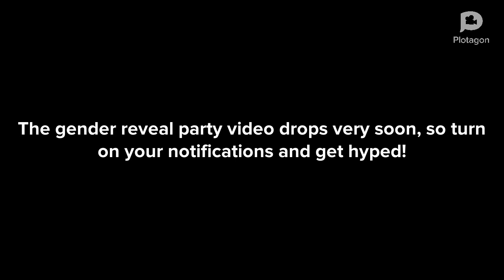My first EVER Plotagon video!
Get hyped for the gender reveal party video dropping very soon